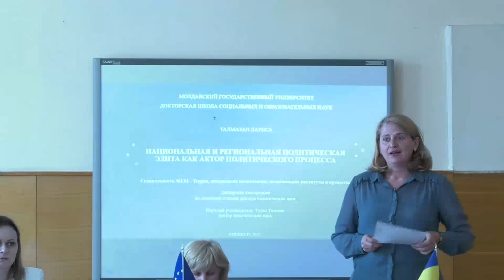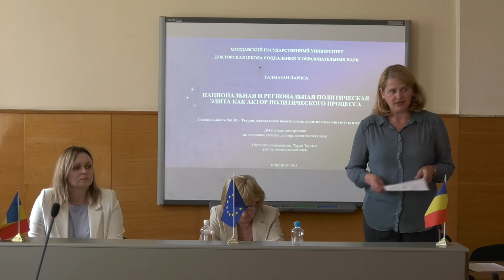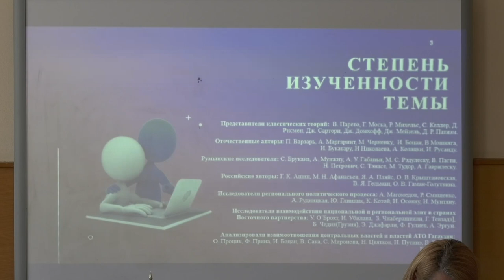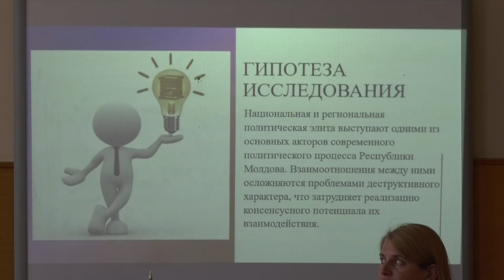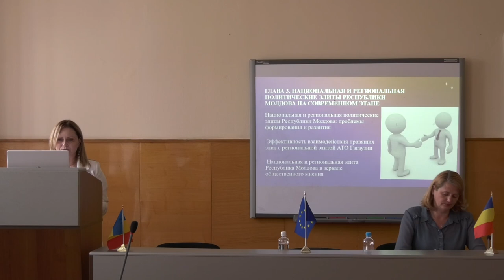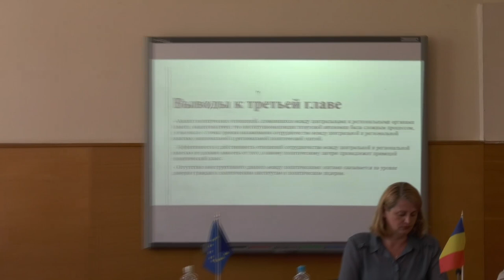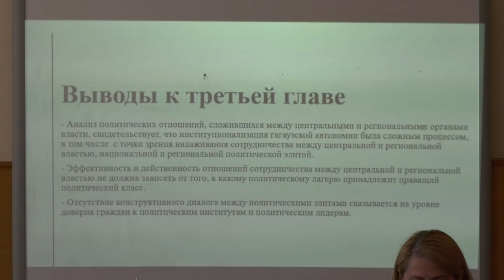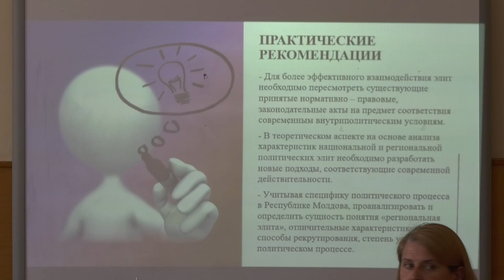17.05.2023, 14:00 | Susţinerea Tezei de Doctor în Științe politice - TALMAZAN Larisa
Susţinerea tezei de doctor cu tema:
"Elita politică națională și regională ca actor al procesului politic" va avea loc la 17 mai 2023,  ora 14.00,  în şedinţa Comisiei de doctorat din cadrul Universității de Stat din Moldova (mun. Chișinău, str. A. Mateevici, 60, MD-2009, Republica Moldova, blocul IV, aula 222).

Teza a fost elaborată în cadrul Școlii Doctorale „Științe Sociale și ale Educației” a Universității de Stat din Moldova.

Conducător ştiinţific:
Turco Tatiana, doctor în științe politice, conferențiar universitar.

Componența Comisiei de doctorat:
Referenţi oficiali:
1. Cebotari Svetlana, președinte, doctor habilitat în științe politice, profesor, Universitatea de Stat din Moldova;
2. Turco Tatiana, conducător științific, doctor în științe politice, conferențiar universitar,
3. Țveatcov Nicolai, referent oficial, doctor habilitat în științe politice, conferențiar universitar,
Universitatea de Stat „Grigore Țamblac” din Taraclia;
4. Colațchi Angela, referent oficial, doctor în sociologie, conferențiar universitar, Universitatea de Stat din Moldova;
5. Pîrțac Grigorie, referent oficial, doctor în științe politice, conferențiar universitar, Universitatea de Studii Europene din Moldova.
6. Hârbu Diana, membru, doctor în științe politice, conferențiar universitar, Universitatea de Stat din Moldova.